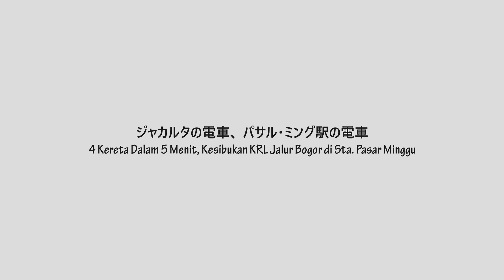4 Kereta Dalam 5 Menit!! Kepadatan Jadwal KRL di Jalur Bogor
Diambil pada: 2019/06/10

4 kereta dalam 5 menit, KRL di stasiun Pasar Minggu saat jadwal sedang padat.

忙しい パサル・ミング駅の電車 「ジャカルタ 電車」

Pasar Minggu Station Busy Afternoon | Indonesian Railway Video

Editing Software: Adobe Photoshop CS6, VideoPad